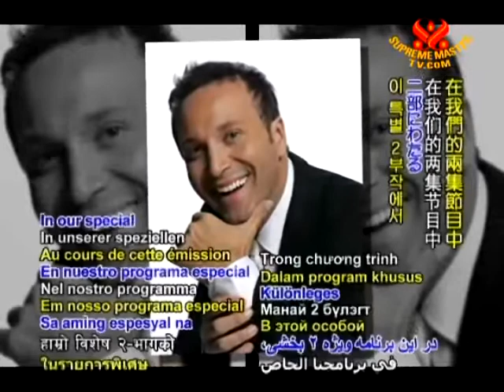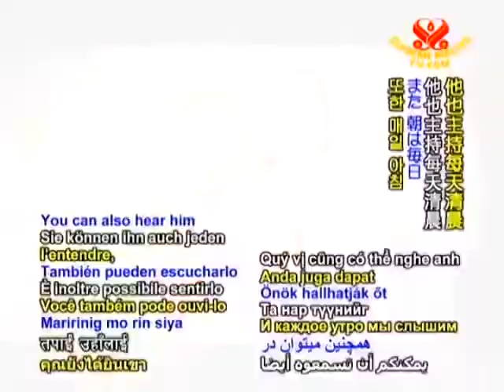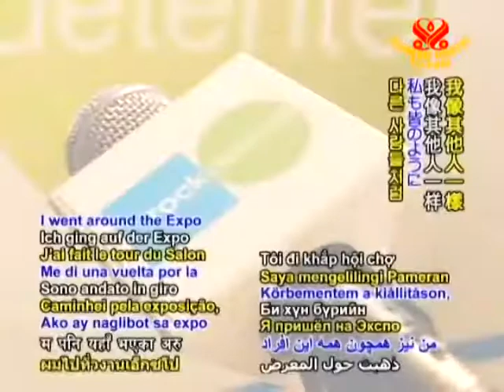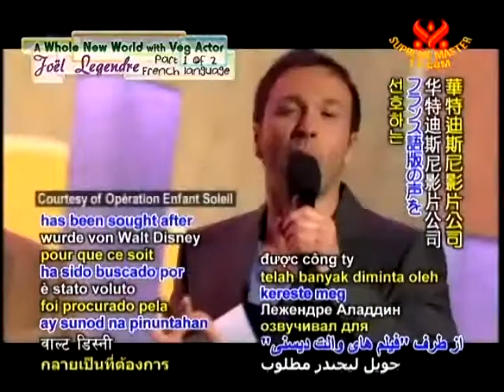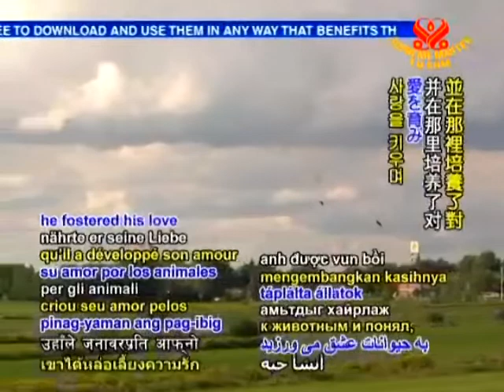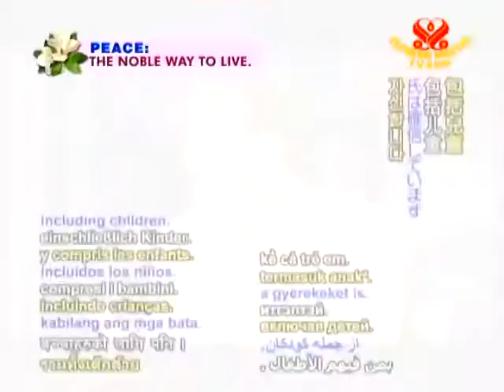ホールニューワールドベジ俳優ジョエル ルジャンドル １／２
ホールニューワールドベジ俳優ジョエル　ルジャンドル　１／２（フランス語）    Part 1